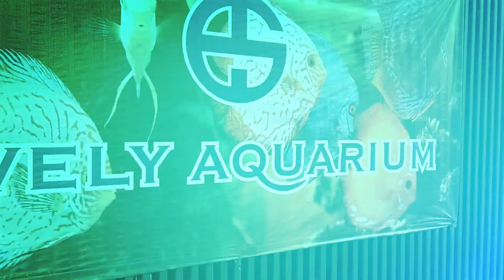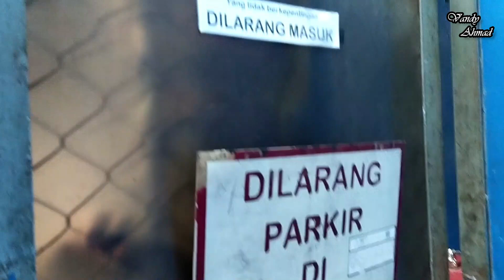TEMPAT BREEDING RIBUAN EKOR IKAN DISCUS | RUANG RAHASIA LIVELY AQUARIUM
RUANG RAHASIA !! TEMPAT BREEDING & RAISING RIBUAN EKOR IKAN DISCUS DI LIVELY AQUARIUM

Tonton videonya sampai selesai yaa :))
Selamat menonton..
ENJOOOYYY !!!